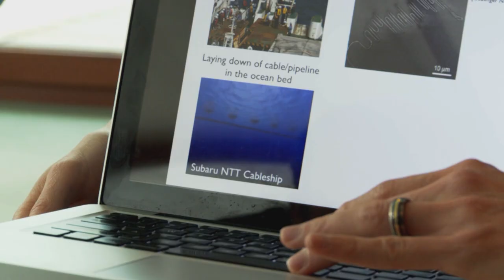Savant Mélange : Olivier Peillon - C'est quoi la vie d'un mathématicien ?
Après le succès international de son documentaire « Comment j’ai détesté les maths », Olivier Peyon évoque sa rencontre avec des personnages fascinants aux quatre coins du monde et la place des mathématiques dans nos sociétés.